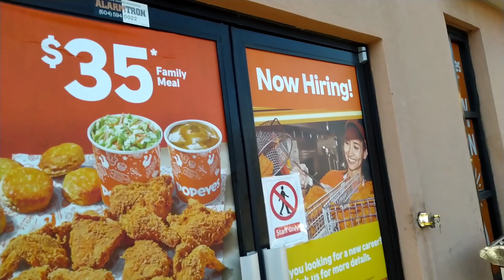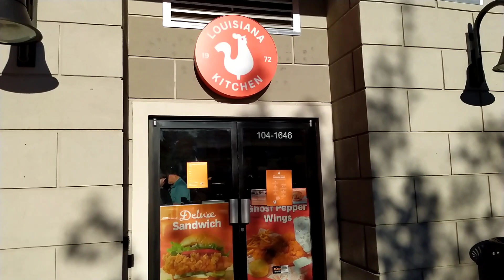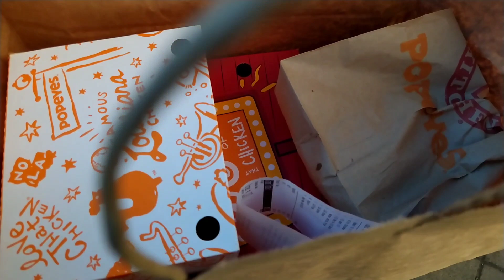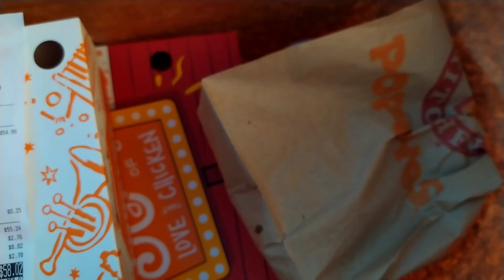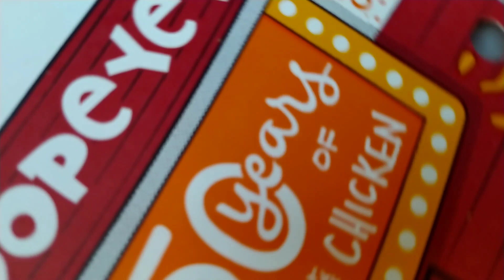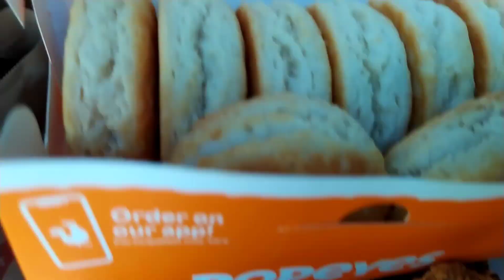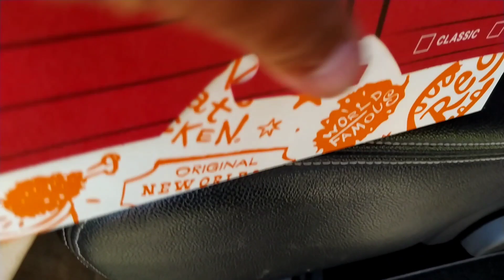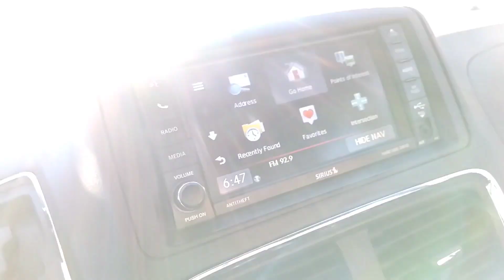Popeyes Restaurant in Victoria BC, Canada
In This Video i will tour you at Popeyes Restaurant.@KimiPerelka @popeyes